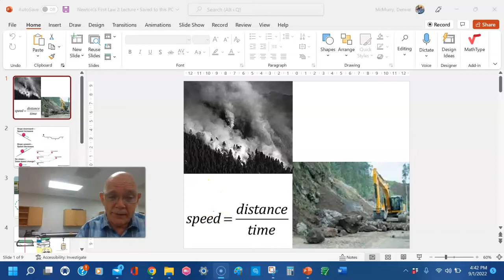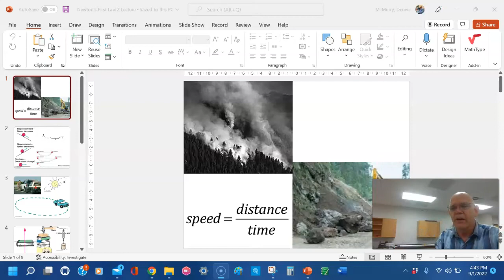Ch. 2 Lecture and Demos